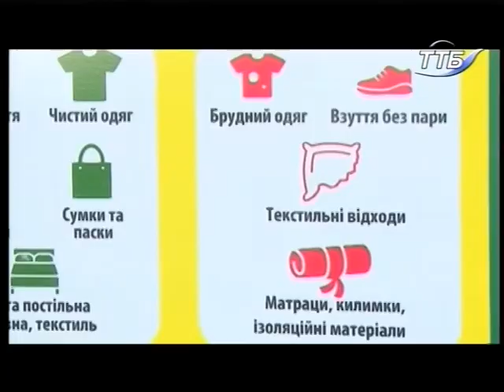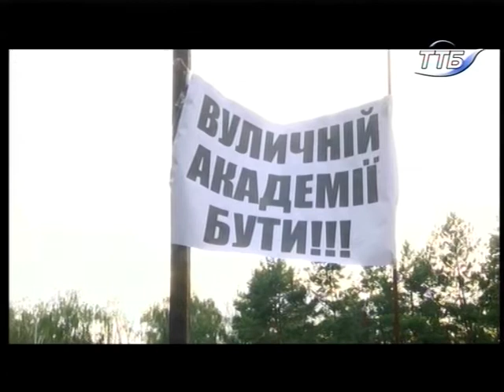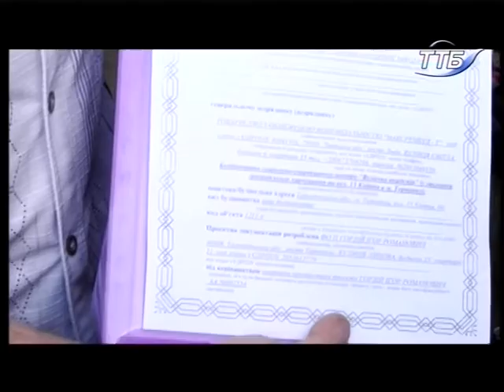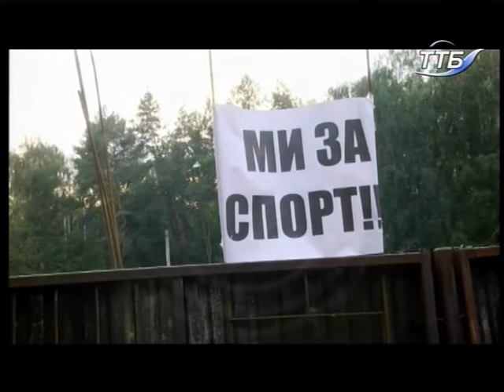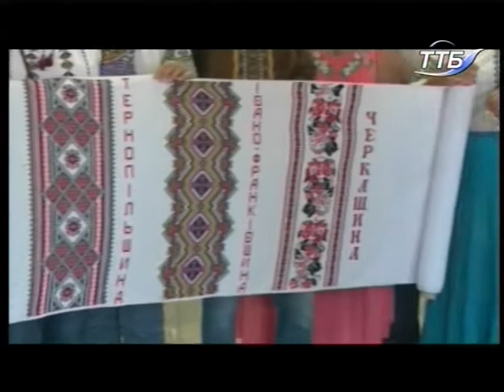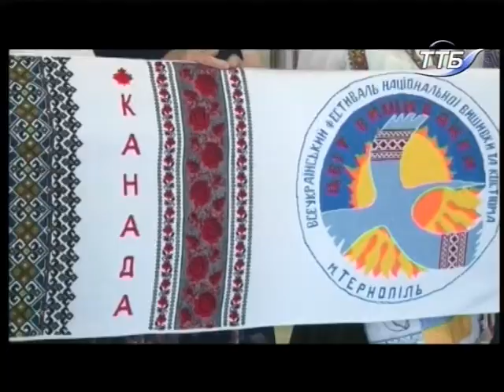4.08.2018. Новини. 19.00